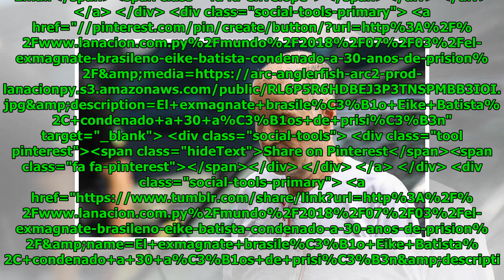El exmagnate brasileño Eike Batista, condenado a 30 años de prisión Global Now TV